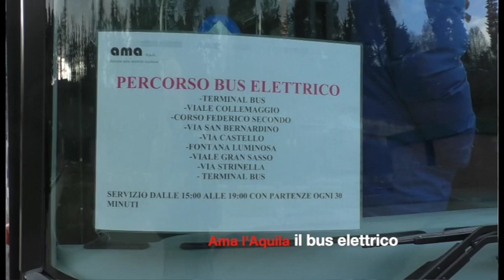Il bus elettrico dell'Ama, il primo in Abruzzo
Il giro nel centro storico dell'Aquila con il bus elettrico dell'Ama. Servizio speciale per le festività con Carla Mannetti, assessore ai Trasporti del comune dell'Aquila e maurizio Michilli, direttore Ama